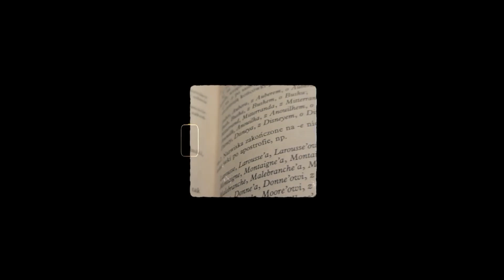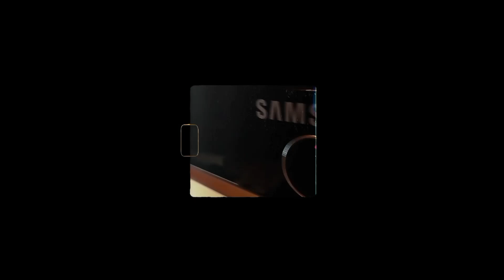Disco Figar - Disco Polo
Muzyka: Basseniash
Video: Be Rebson
Tekst: Jan Kiepas, Piotr Kuśmierczyk
Mix/mastering - Oskar Florczyk
Reżyseria: Michał Figarski

TAGI
Tagi dla zasięgu (omiń):
tory lanez bexey feduk white wine witchblades jayy brown 16 lines chief keef sitek billie ellish lil geist 88glam taco hemingway quebonafide pro8bl3m lil tracy tymek jewfy jezyk ciala beteo kodak black stachursky tkm kali v8 filipek ryba cashmoneyap ybn nahmir playboi carti freestyle avicii qbik bedoes bialas 2 taconafide jd jebac disa disstream
filipek ryba cashmoneyap ybn nahmir playboi carti freestyle avicii qbik bedoes bialas 2115 white 2115 blacha 2115 kubi producent 808 mafia southside tay k dc the don ski mask the slump god gucci gang esketit 6ix9ine fefe tekashi trapl bhad bhabie gucci flip flops sleeping bag look at me brennan savage g herbo antropolita pharaoh night lovell jazz cartier k money pgeezy kevin gates young pappy smoke dawg french 2 phones speaker knockerz max p otf nunu migos lil reese guzior sarius reto vbs be vis kozaki totalne kozakpolv frmn pvtikozak brudna malpa skinny mlodyskiny ahus lil tadek lil gowno chillwagon czworka deps dr swag uzi g herbo eskry g59 $uicideboy$ paris generator frajdy hubithekid hubert socha
jay rock hxrxkiller jaqub josh a komosiak vodym keymilek oli troli lumpiatek denzel curry croppiatek 600breezy merghani rich the kid bones ghostemane kanye west parasomnia rapowy kamil sad chill sbm label smvrf skinnyfromthe9 visionboys young daniel u mad bro que travis scott fetty wap smrtdeath ywb sauve young white boys drake section boyz matiskater younger bartek prokox2003 araszewski mlody arasz chudy pompka gosha  adrianek siles famous dex lil jay malik montana post malone yunggoth yung lean smolasty blake suigeneris 2pac ajman zabson lanek stuleja labels wierzbicki tec9 kizo a boogie wit da hoodie kstyk kocur kaz balagane fetty wap dexter mobbyn lil xan oliver belmondo dzien dobry scale$ casper tng almightyrich reaction pl  telefony step whiz khalifa 2 chainz 21 savage deys szpaku metro booming scarlxrd step records young igi lil uzi vert killy designer fat nick pouya fiji benz truck rae sremmurd keke lil durk lud foe shakewell komil wac toja kuban planbe